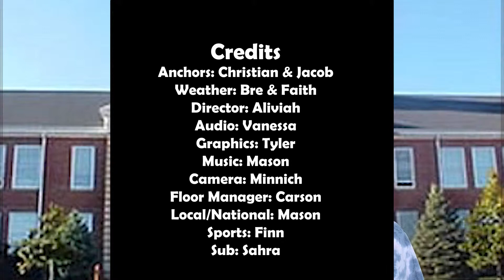4 12 19 Viking News